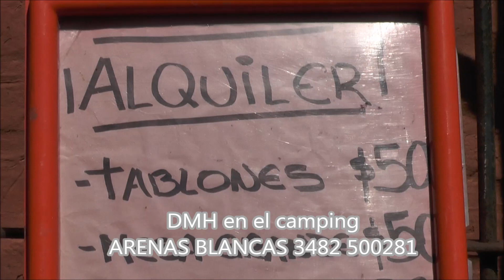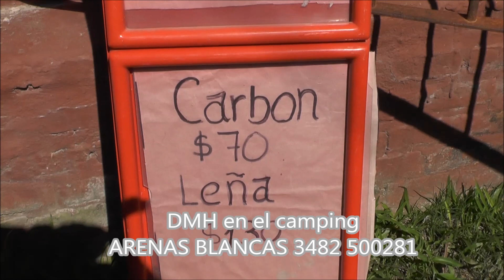Arenas Blancas MALABRIGO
El camping siempre esta de temporada, estas imagenes son de este 1 de Noviembre 2019. Si queres contactarte con los consecionarios 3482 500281.